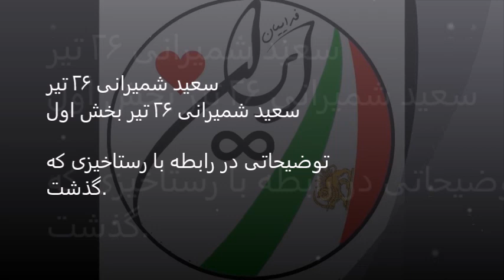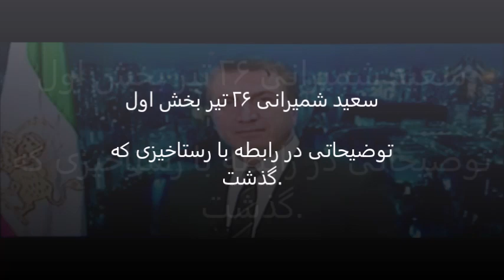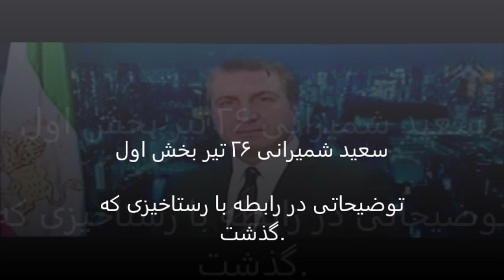Saied Shemirani 17 July 2018 توضیحاتی در رابطه با رستاخیزی که گذشت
سعید شمیرانی ۲۶ تیر بخش اول

توضیحاتی در رابطه با رستاخیزی که گذشت.  @saiedshemirani